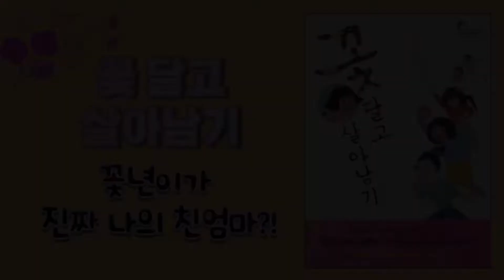유진쌤의 책책책 - 142. 꽃 달고 살아남기 (청소년 추천)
현진 초등교사 유진쌤이 아이들이 읽을만한 책을 직접 읽고 소개해요. 오늘은 진실을 찾아 헤매는 진아의 이야기를 담은 꽃달고 살아남기를 소개합니다.